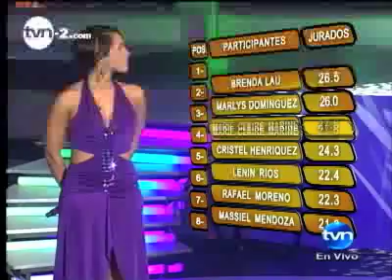Marie Claire canta - Siempre te amaré | TVN Panamá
5to Concierto - Vive la Musica 2010